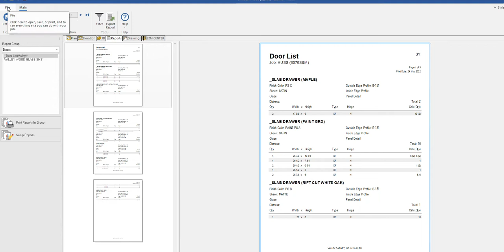5/24/2022 2:21:25 PM